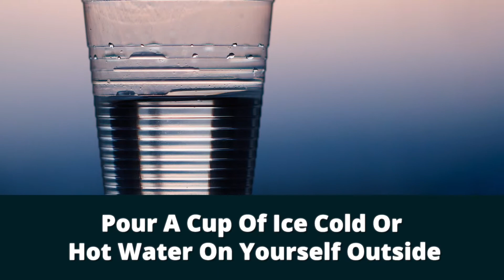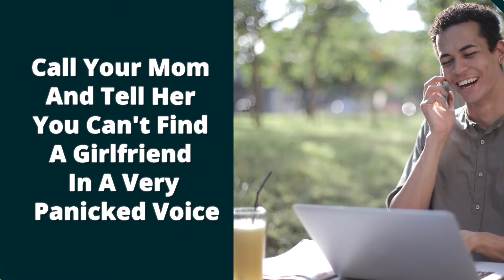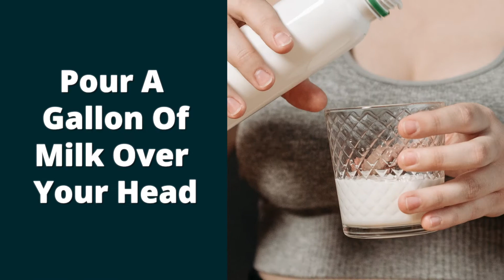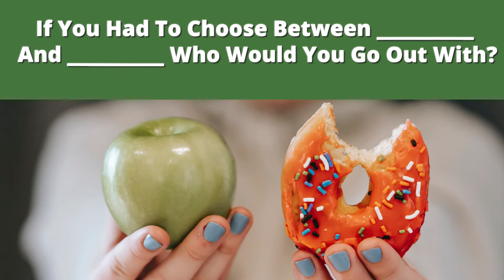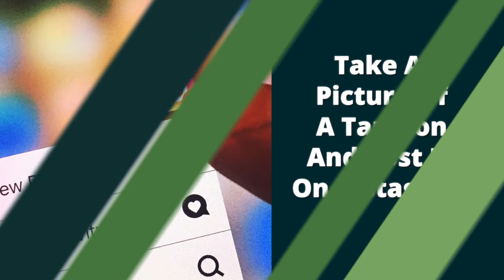45 Truth or Dare Questions for Adults - Have Clean Fun the Adult Way!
Everyone needs to know the truth or dare questions for adults

...Because if there was a Party Games Hall of Fame, truth or dare would make the first ballot.

From sleepovers to house parties , in basements and backyards, great truth or dare questions have made parties memorable for ages. Truth or dare has always been a classic for teens, but all you need to relive the fun is some great truth or dare games.

I've put together a list of questions to ask that will create the excitement and tension you'd expect from adult truth or dare, but forget the game you played in middle school... these truths or dare questions are 18+

Remember: Truth or dare is supposed to be FUN. None of our dares below are meant to put you or anyone you're daring in danger or in harm's way. If you feel any of them might... don't do them. Be safe. Have fun.

Episode #31